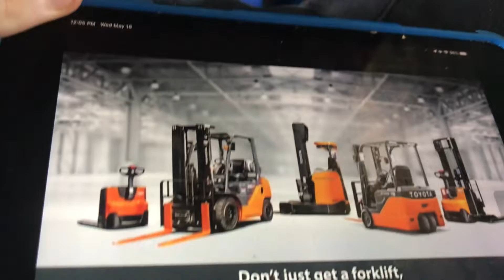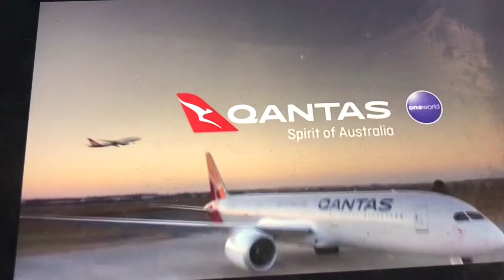Opening To Babe on Qantas Entertainment